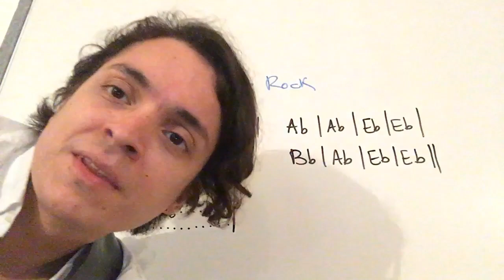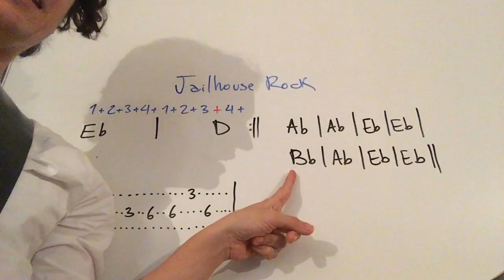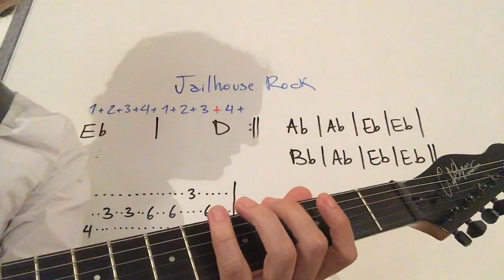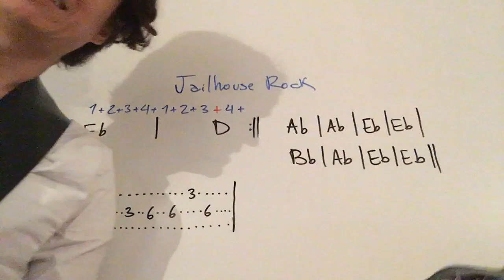Guitar Tutorial - Jailhouse Rock